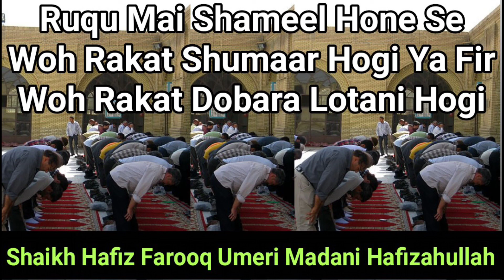Ruqu Mai Shameel Hone Se Woh Rakat Shumaar Hogi Ya Fir Woh Rakat Dobara Lotani Hogi